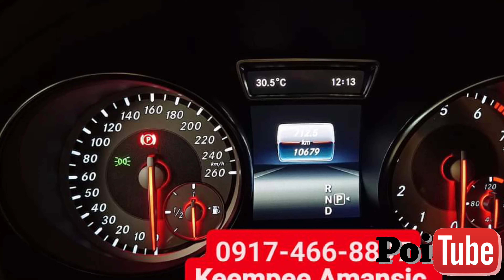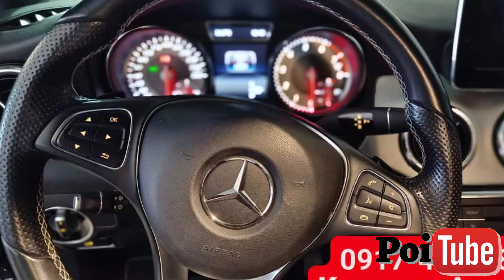MERCEDES BENZ CLA150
Kempee Amansic